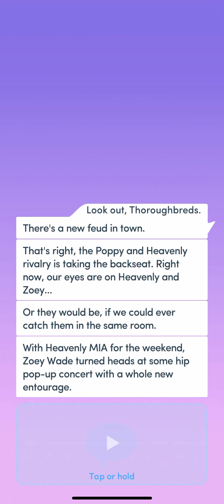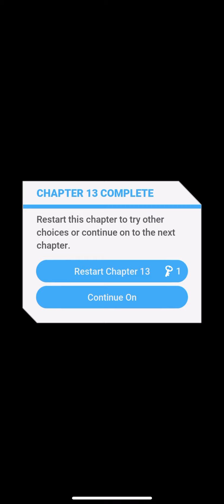Queen B Chapter 13